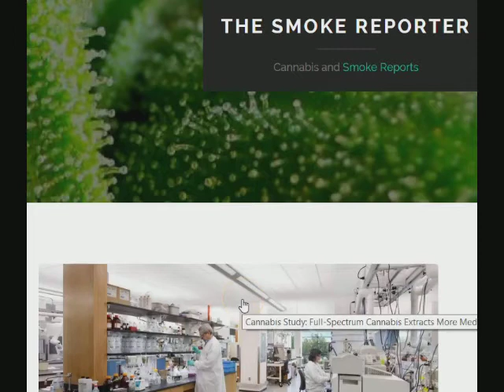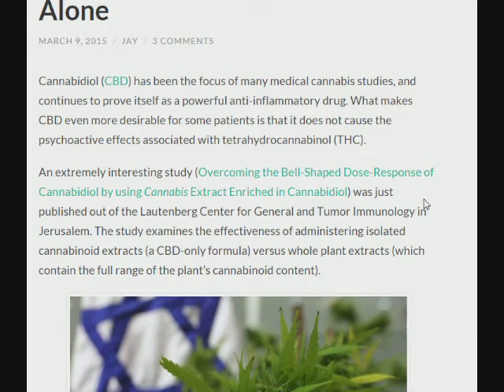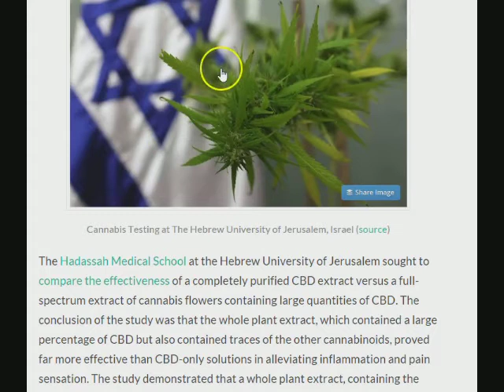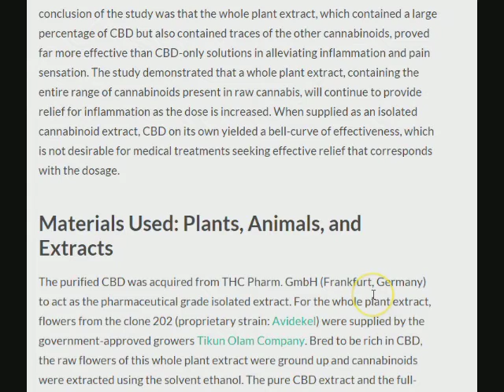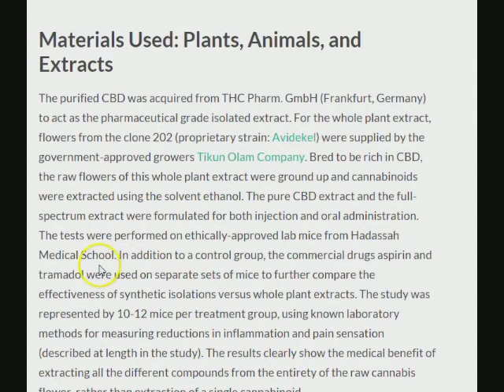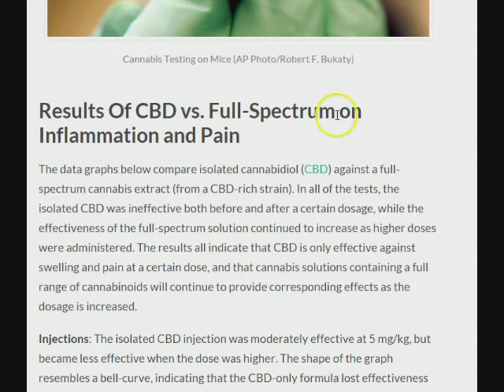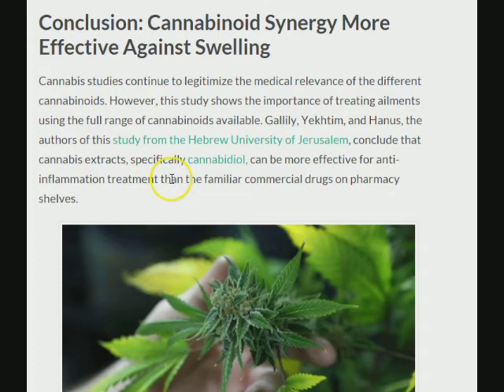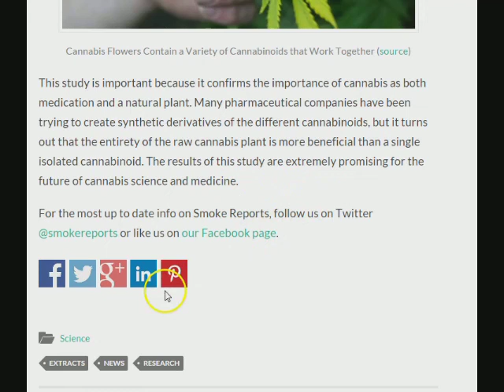Cannabis Study Article review Full Spectrum Cannabis Extracts More Medically Effective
Cannabis Study Article review Full Spectrum Cannabis Extracts More Medically Effective Than CBD Alone
Study Below:
Overcoming the Bell-Shaped Dose-Response of Cannabidiol by Using Cannabis Extract Enriched in Cannabidiol